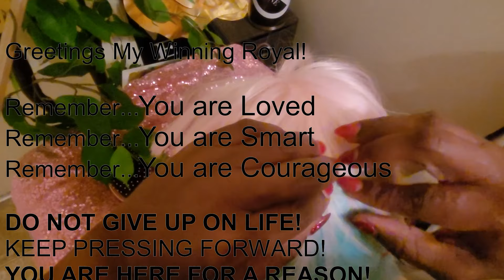ASMR For people Who want to Sleep Immediately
⬇️ Did you Get your NEGATIVITY FREE ZONE Merch yet, from our Store⬇️
Let us know when you do, so that we can give you a shoutout in a video!